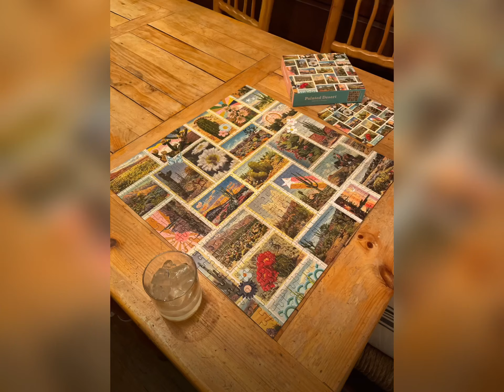Mammoth adventure NY - ringing in 2022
Snowboarding, eating, drinking, sledding. Repeat.